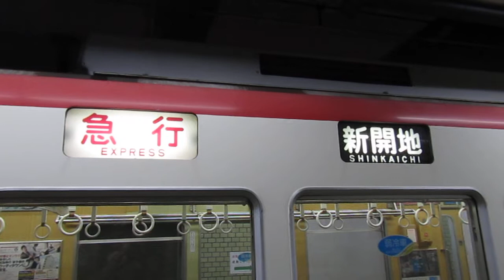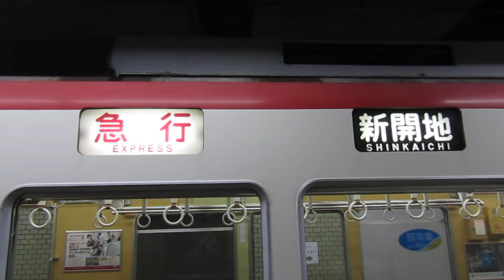神戸電鉄5000系 急行新開地ゆき 新開地駅で撮影